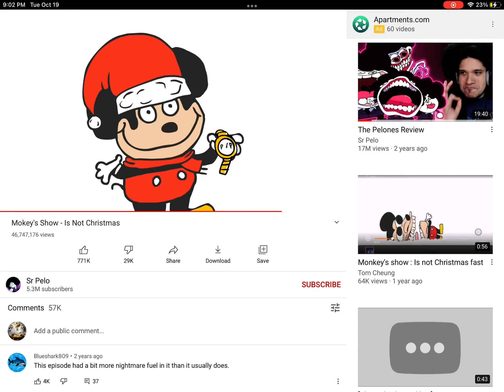October 19, 2021